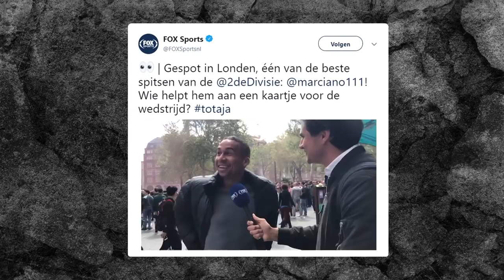AFC-spits Raily Ignacio te gast in TV West Sport - 03-05-2019 - OMROEP WEST SPORT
Katwijk, de oud-kampioen van de tweede divisie, kan dit weekend definitief onttroond worden. Het chique AFC uit Amsterdam kan zondag lallend en hossend door de kantine gaan met de schaal in de hand. Maar, er zit nog wel een 'maar' aan het verhaal.

Of AFC zich zondag kampioen mag noemen, hangt nog van een aantal zaken af. De Amsterdammers moeten zondag zelf winnen van Scheveningen, en IJsselmeervogels moet verliezen of gelijkspelen tegen De Treffers, de nummer vijftien van de tweede divisie. Die kans lijkt niet heel erg groot, maar toch zijn er in Amsterdam al de nodige maatregelen genomen én is het gevoel er dat het gaat gebeuren.

'Ik zou liegen als ik zeg dat dat gevoel er niet is', vertelt Hagenaar Raily Ignacio vrijdag in TV West Sport. De spits - die dit seizoen bij AFC al goed is voor 21 doelpunten en in de regio voetbalde bij ADO Den Haag, Westlandia en Rijnsburgse Boys - gelooft erin dat hij en zijn ploeg de titel in de tweede divisie gaat pakken. Als het dit weekend niet gebeurt, dan gaat het ergens in de komende weken wel lukken.

'Met gods wil'

'Het verschil met IJsselmeervogels is acht punten met nog vier wedstrijden te gaan. Normaal gesproken mag je zoiets niet meer weggeven. Maar goed, de bal is rond', gooit hij er een cliché uit, om vervolgens overtuigend te zeggen: 'Met gods wil gaan we het doen.'

In TV West Sport gaat het vrijdag verder nog over FC Lisse - Quick Boys en VVOG - Noordwijk, twee belangrijke wedstrijden in de derde divisie zaterdag. Natuurlijk is ook Joop Buyt er weer. Hij gaat op bezoek bij Tim de Cler in Leiden.